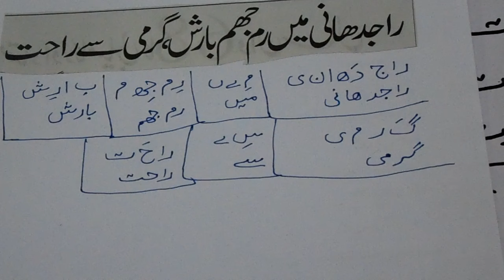Urdu is Easy : lesson.20 / उर्दू आसान है : पाठ.20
Urdu is Easy series of videos are prouduced by Nihal Uddin Usmani of Orient Language Lab, F-145, South City, Lucknow-226025, India. Your comments will help us improve the lessons.